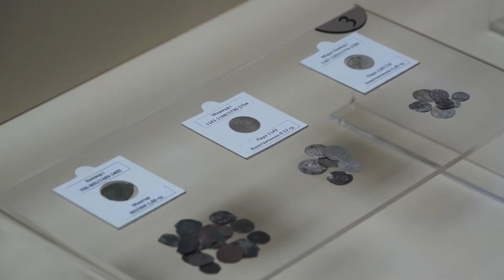Как се прави въртяно кафе в Златоград